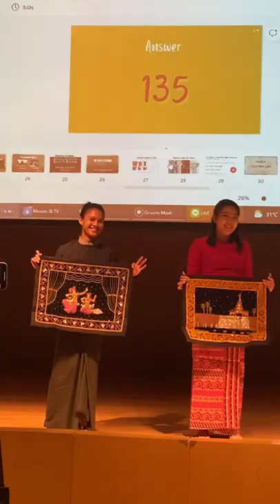A short blog as an international student on Rangsit University RSU international day 2022.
Nice to meet you guys.
I am Yunn and a student of Rangsit University International College.
This is a short video on RSU international day.
I hope you guys can feel the vibe at Rangsit University on festival days.